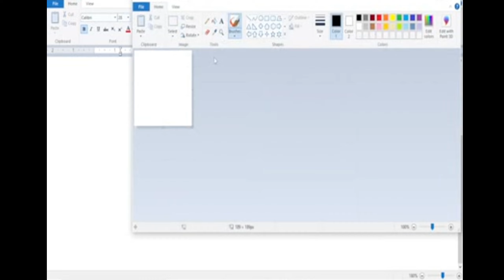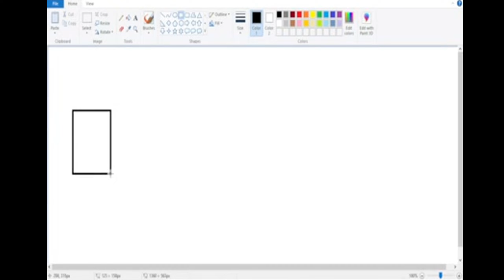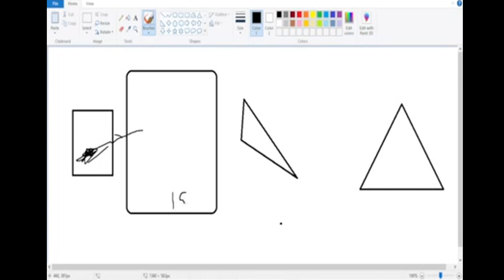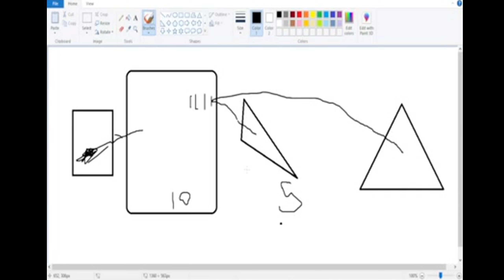CPA Marketing course in hindi/urdu | What is CPA Marketing | cost per action in hindi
In This videi i have told that what is CPA (Cost Per Action ) Marketing and how to make money from CPA Marketing
Cover Topic:
1. what is cpa marketing in hindi
2. how to start cpa marketing for beginners
3. cpa marketing in hindi
4. what is cpa marketing in hindi
5. how to start cpa marketing for beginners
6. cpa marketing in hindi
7. cpa marketing
8. cpa marketing course
9. start cpa marketing
10. cpa marketing 2022
11. cpa marketing full course hindi
12. cpa marketing kya hai
13. cpa marketing earnings
14. how to start cpa marketing
15. start cpa marketing
16. cpa marketing course
17. cpa marketing for beginners 2022
18. cpa marketing in pakistan
19. cpa marketing
20. cost per action
21. cost per action marketing
22. what is cpa marketing
23. how to start cpa marketing
24. how to make money with cpa marketing
25. how to be a cpa marketer
26. how to do cpa marketing
27. earn money with cpa marketing
28. what is cpa

About Channel-
friends welcome to my channel my name is Khairullah Khan On our youtube channel you will find online earning unboxing youtube tips and And other online earning information will be available.

AAJAO! Mere Social Media Platforms par :-